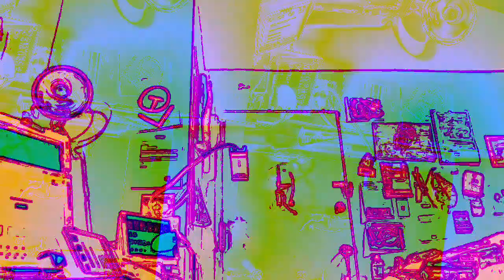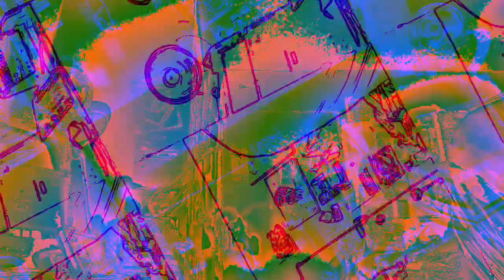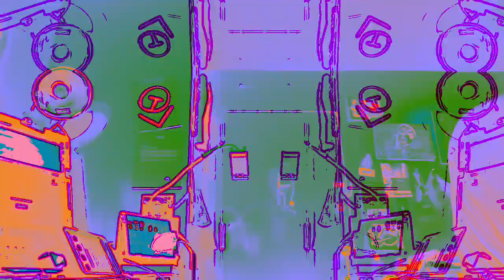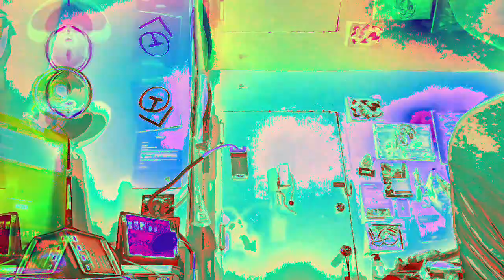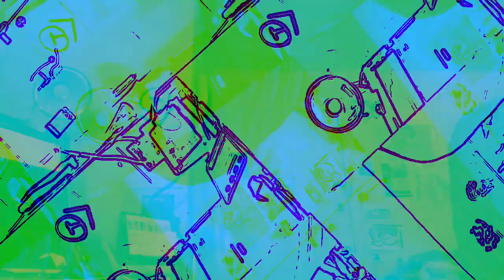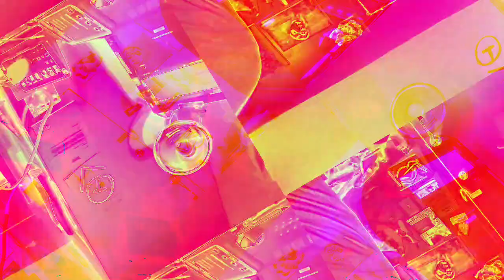[EPILEPSY WARNING] Movie 23 01 07 16h30m02s *Photosensitivity Warning*